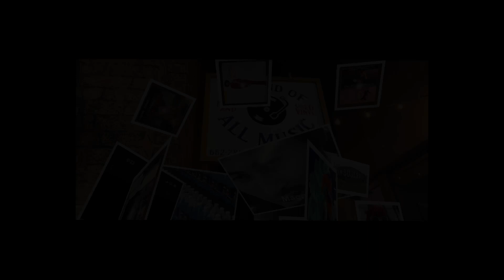End of All Beefheart AR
Three hours in Oxford, Mississippi on Valentine's Day, 2024.

Have a Maith day.